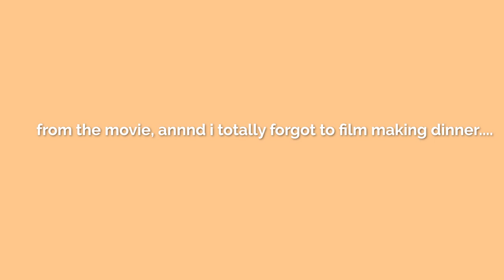a day in my life! *summer version!*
sneak peek of a video!! movies, shopping, food prep, etc.!

Whats up! I'm 16, my name is Rykel, I am incredibly embarrassing, I love to share my big moments with you, I love to read, and I will always make sure my videos make you smile today!

WANT TO SEND ME SOMETHING:
Rykel c/o The Ohana Adventure
250 North Redcliffs Dr. 4B No.366